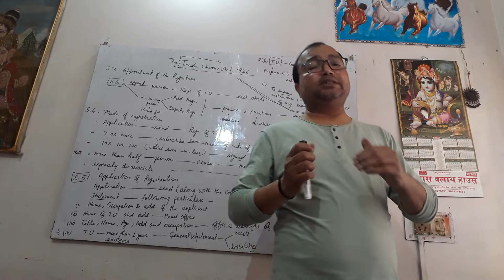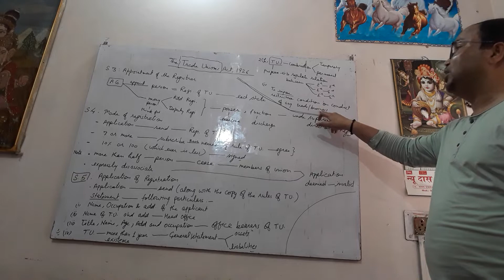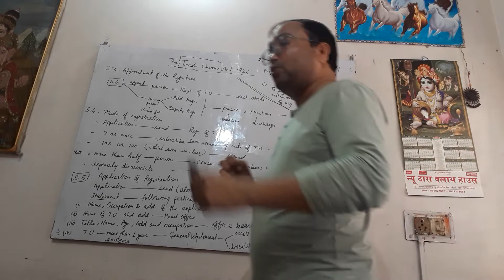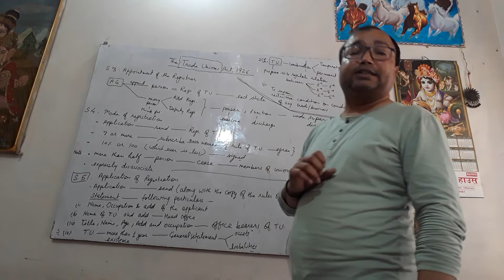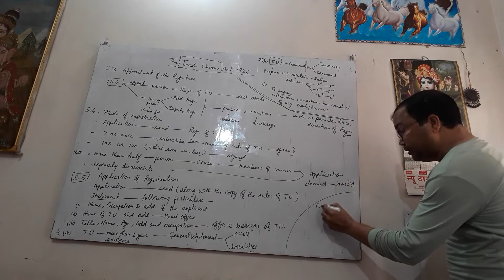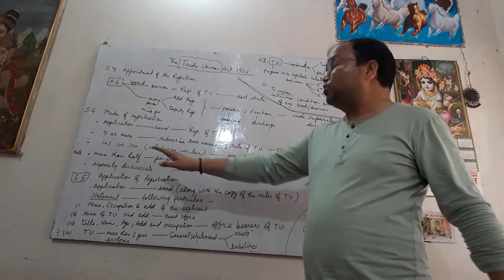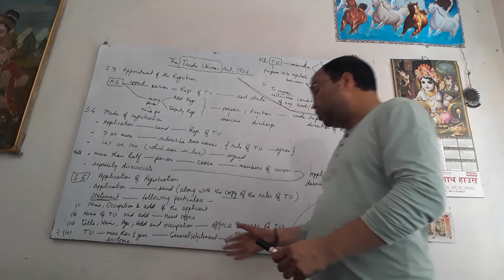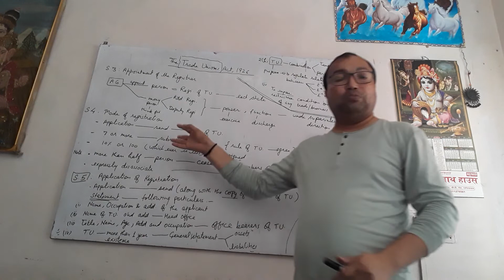Sec. 3,4,5 of trade unions act 1926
S.3,4,5 of TUA,1926